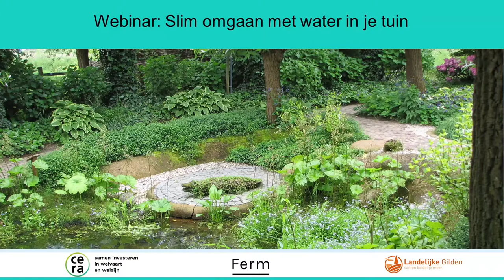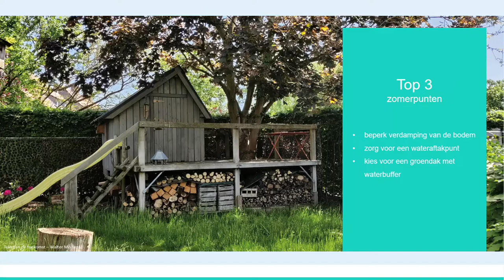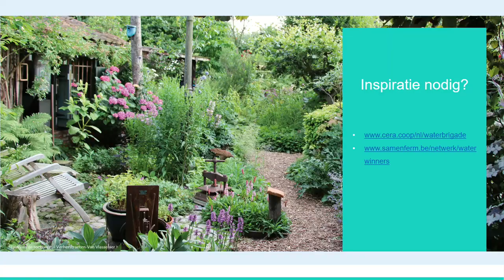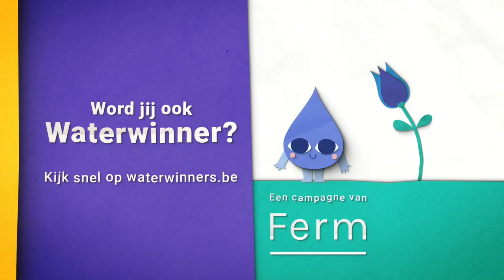Webinar - Slim omgaan met water in de tuin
Herbekijk de webinar 'Slim omgaan met water in je tuin' van 23/06/2021.

In deze webinar ontdek je hoe jij je tuin weerbaar maakt tegen droogte en hitte. Landschaps- en tuinarchitect Wim Collet zet enkele haalbare ingrepen op een rijtje zodat je meer regenwater kan opvangen én vasthouden in je tuin.

Deze webinar is een initiatief van Cera, Ferm en Landelijke Gilden.